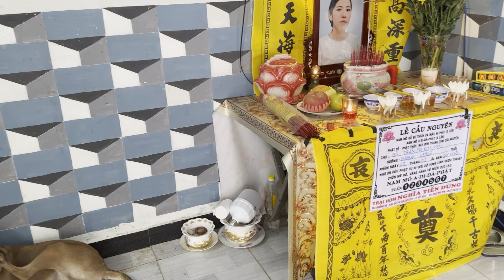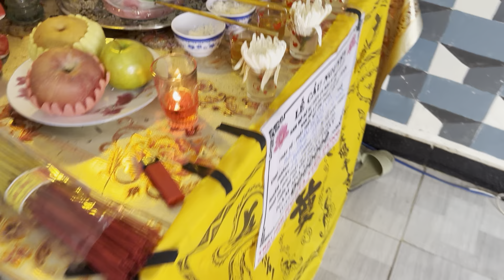Căn Phòng Chổ Mình Có 3 Bé Thiên Thần